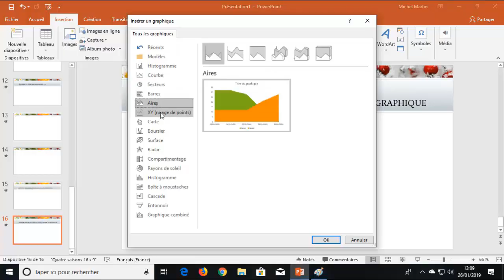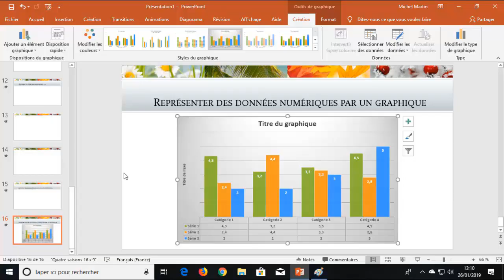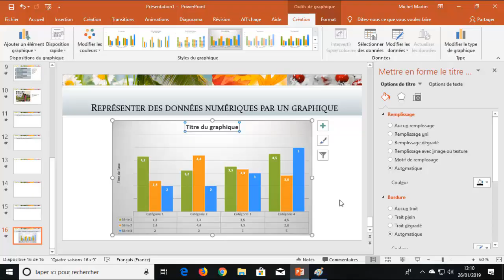Représenter des données numériques par un graphique sous PowerPoint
Une Vidéo Tutoriel sur comment représenter des données numériques par un graphique sous PowerPoint 2019

Powerpoint, appelé la première fois "Presenter", est crée en 1987 par Forethought Inc. pour les utilisateurs de Macintosh. Microsoft PowerPoint est reconnu aujourd'hui comme étant l'outil de référence dans la création de présentations. Faisant partie du pack Office 365, Microsoft PPT est l’application de présentation assistée par ordinateur la plus utilisée avec 35 millions présentations par jour et 500 millions utilisateurs partout dans le monde. Les principales alternatives de Microsoft Office PowerPoint sont Open Office Impress et LibresOffice Impress.

Plusieurs améliorations sont ajoutées à la dernière version de Microsoft PowerPoint comme l'insertion d'icônes et modèles 3D, l'option de Zoom des diapositives PPT et la possibilité d'ajouter des vidéos en ligne, etc.

Avec cette formation PowerPoint 2019, vous allez apprendre toutes les facettes du logiciel pour réaliser des présentations professionnelles sur tous les supports, que ce soit sur votre ordinateur, tablette ou Smartphone, ou bien sur le navigateur dans PowerPoint Online.

Dans cette formation Microsoft PowerPoint 2019, vous allez définir votre présentation en utilisant les outils mis à votre disposition dans le ruban. Vous pourrez ensuite imprimer des transparents, des documents papier ou des commentaires pour votre audience, créer un package de présentation, une vidéo ou encore partager vos créations sur le Web.

A l'issue de cette formation PowerPoint 2019 et à l’aide de l’assistance de Michel MARTIN, formateur et MVP (Most Valuable Professional) Windows depuis 2004, vous aurez les techniques et astuces nécessaires pour améliorer vos compétences et votre productivité dans votre vie professionnelle avec Microsoft Office PowerPoint 2019.

✳️ Le plan de la formation PowerPoint 2019 :
01. PREMIERS PAS AVEC POWERPOINT 2019
02. PREMIÈRE PRÉSENTATION
03. BONNES PRATIQUES
04. AJOUTER DES OBJETS AUX DIAPOSITIVES
05. ANNOTATIONS ET MISE EN FORME DES DIAPOSITIVES
06. PRÉSENTATIONS
07. TECHNIQUES AVANCÉES
08. TRAVAILLER À PLUSIEURS DANS POWERPOINT